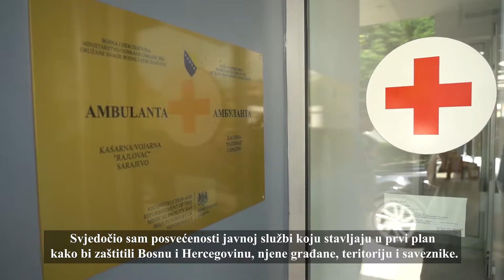General Walker witnesses UK support to Armed Forces of Bosnia and Herzegovina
In June 2022, British General Charles R V Walker DSO visited Bosnia and Herzegovina where he met Chief of Joint Staff of the BiH Armed Forces General Masovic and visted Military Base Rajlovac.